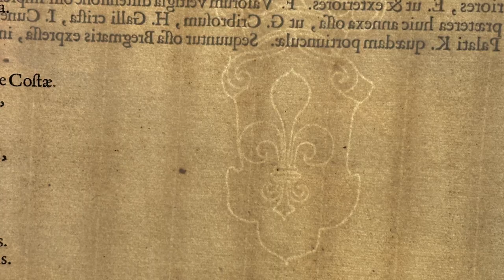Middelburgers Robert Peerlings en Frans Laurentius over het boek 'Berlinghieri’s Geography Unveiled'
In deze video vertellen Middelburgers Robert Peerlings en Frans Laurentius over hun boek 'Berlinghieri’s Geography Unveiled'.

waar het boek ook gedownload kan worden

"Berlinghieri's Geografie werd gedrukt door Tedescho, opgedragen aan Federico d'Urbino en gepubliceerd in Florence in 1482. De tekst is geschreven in de volkstaal, in terza rima die overeenkomt met Dante's Divina Commedia, in plaats van het Latijn. Voor de kaarten is de rechthoekige projectiemethode van Marinus van Tyrus gebruikt, met uitzondering van de wereldkaart. Naast de gedrukte editie zijn er twee prachtige manuscriptversies op perkament bewaard gebleven. Verschillende van de vroegste gedrukte exemplaren waren verlicht, met goud verfraaid en versierd met miniaturen voor hooggeplaatste personen."

"Ondanks het feit dat deze atlas in het verleden door meerdere geleerden is onderzocht, bleven er verschillende tot nu toe onbeantwoorde vragen over. Dit heeft ons onderzoek gestimuleerd. In de afgelopen vijf jaar hebben we meer dan 40 nog bestaande exemplaren in Europa bestudeerd. In dit boek onthullen we de meeste van de eerder onopgeloste kwesties, tonen we het gebruik van papier in Tedescho's drukkerij en laten we de watermerken zien die in het papier zijn gevonden. Daarnaast beschrijven we nieuwe bevindingen, zoals het bestaan van proefdrukken, meerdere versies van bijna elke kaart in de atlas, en de productiemethode van de manuscripten en hun relatie tot de gedrukte editie."